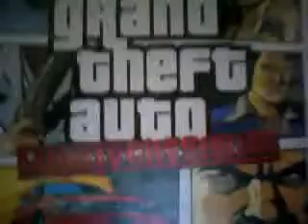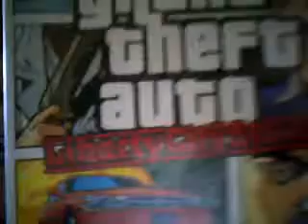craftng:backet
ashley19992000's webcam video July 11, 2010, 01:23 PM